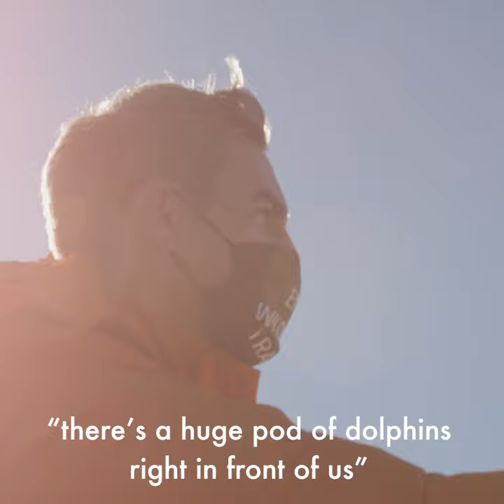Two new Whale Heritage Sites awarded in major step for wildlife protection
A kinder future for wildlife tourism is arriving and we are DELIGHTED 🙌🏽🐳🐬

Tenerife-La Gomera marine area in southwest Tenerife, Spain, has been awarded a prestigious title as the first Whale Heritage Site in Europe.

It joins Dana Point, California, USA, also announced today (January 27) as the first site in the Americas to be given Whale Heritage Site status.

This status provides tourists with an easy way to select responsible whale and dolphin watching destinations; places where people can experience cetaceans in their natural habitat and in an authentic and respectful way.

There are only two other Whale Heritage Sites in the world: The Bluff, South Africa, and Hervey Bay, Australia.